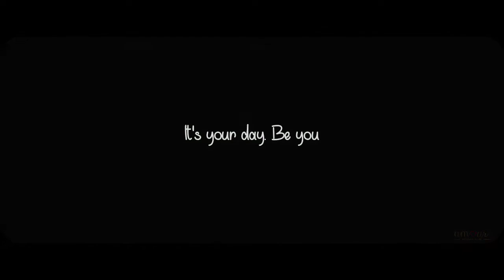Bindaas Brides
"Happy is the bride that the sun shines on" but these brides are sunshine themselves. Over the past few years we've experienced some of the most amazing weddings and these brides have provided us with some of our favorite wedding moments.